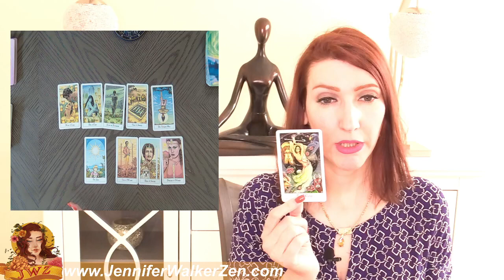TAURUS I WASN'T GOING TO POST THIS BUT SOMEONE NEEDS TO HEAR THIS! APRIL 17 TO 30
TAURUS you can check your Sun sign which represents your soul, Moon sign, which represents your emotions, and your  rising sign that represents your physical you. All three of these signs make up who you are, so feel free to crosswatch TAURUS.   I use Angels, oracle cards, tarot and so much more for this almost personal tarot reading!